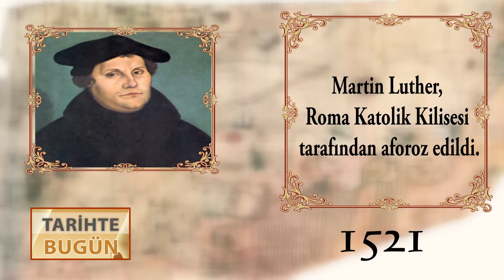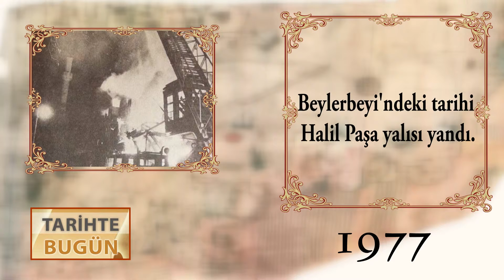Tarihte Bugün 03 01 2016